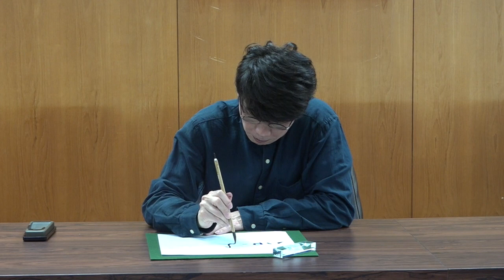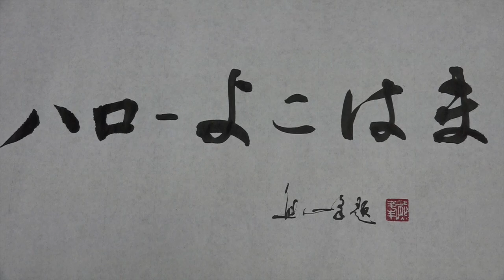第43回 中区民祭り ハローよこはま2018 【熊峰先生 編】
平成30年10月７日（日）に横浜公園～日本大通り～象の鼻パークにて、第43回中区民祭りハローよこはま2018が実施されます。
※荒天の場合平成30年10月８日（月・祝）へ順延。また、ステージ出演者は変更になる場合があります。

今回は、動画で出演者の紹介をします。
当日は、様々な団体の出店や催しを計画しておりますので、是非お越しください！

横浜市　中区